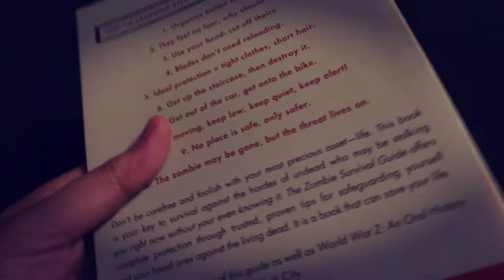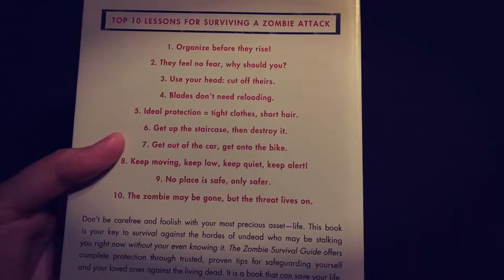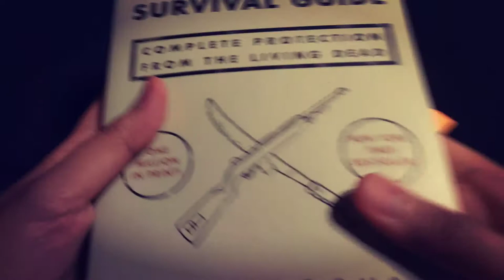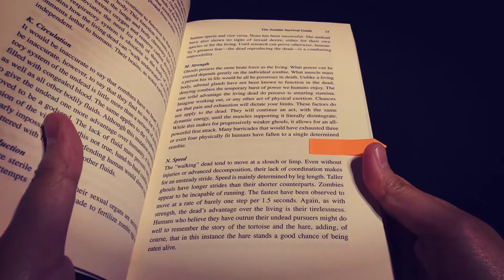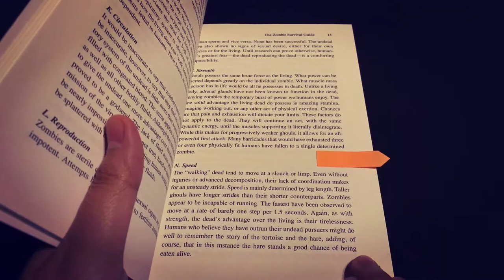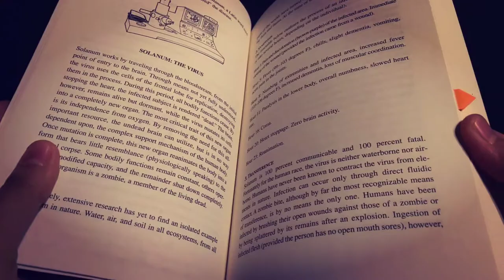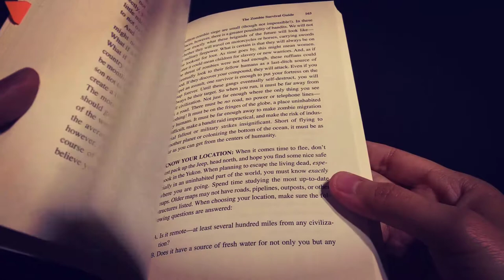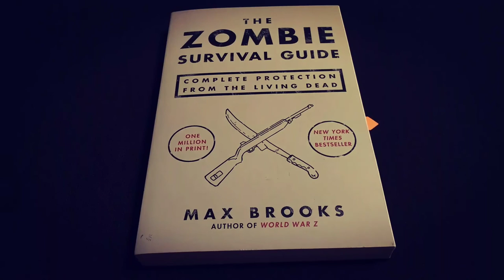The Zombie Survival Guide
The Zombie Survival Guide by Max Brooks
An entertaining read.  Does contain a few legit survival advice, yet should not be taken too seriously. But just in case, I bought the book.

Proof of zombies...